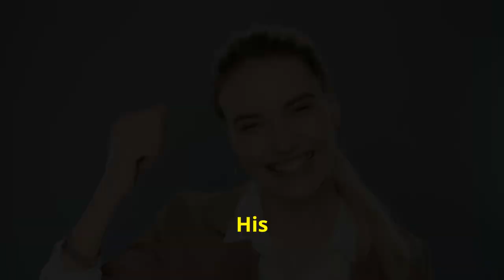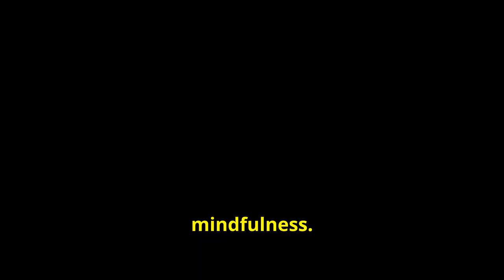Unlock the Power of Your Mind with Eckhart Tolle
Have you ever felt overwhelmed by life's challenges and do you seek a way to find peace and purpose?

Join me on a journey to embrace every moment and unlock our potential, following the wisdom of Eckhart Tolle!

Discover powerful insights and practical tips to live a more present and fulfilling life.

Join us on this transformative journey towards a deeper understanding of self-awareness and mindfulness.

Don't miss out on the opportunity to elevate your life with Eckhart Tolle's profound teachings. Unlock your potential now!